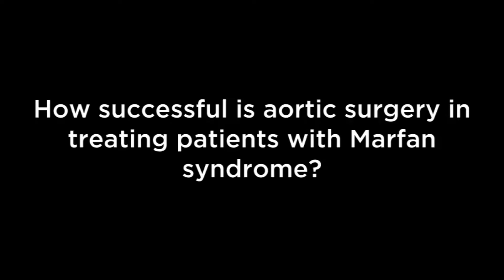How successful is aortic surgery in Marfan syndrome?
Dianna M. Milewicz, MD, PhD, is the President George H.W. Bush Chair in Cardiovascular Medicine, Vice Chairman of the Department of Internal Medicine, and Director of the Division of Medical Genetics at the University of Texas Medical School at Houston.

In addition, Dr. Milewicz is the Director of the John Ritter Research Program in Aortic and Vascular Diseases. She is a former chair and current member of our Professional Advisory Board and chairs the Thoracic Aortic Disease Coalition.